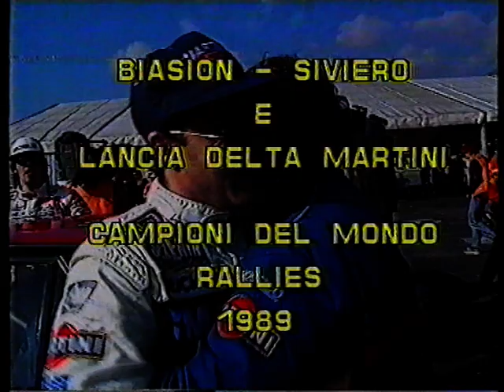Rally di Sanremo 1989 Parte 2